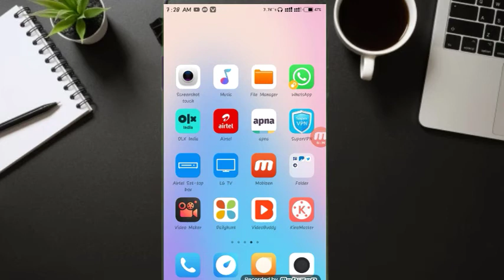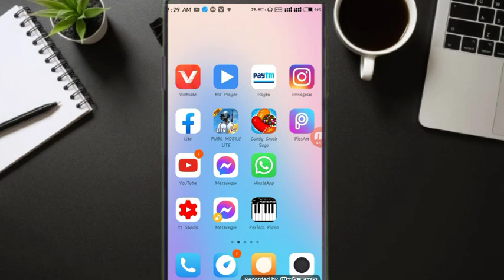How To Change IP Address On Android | Mobile Ka IP Address Kaise Change Kare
About:-

Hello Guyz, Aaj ke is video mein maine aapko bataya hai ki aap apne android mobile ka IP address kaise change kar sakte hai.To Guyz aaj ki video apko pasand aaye to Video ko Like kare, Or jo bhi channel par new ho channel ko SUBSCRIBE jaroor kare.

Topics Covered:-

1. ip address kaise change kare pc
2. apna ip address kaise change kare
3. wifi ka ip address kaise change kare
4. laptop ka ip password kaise change kare
5. how to change ip address
6. how to change ip address on Android
7. how to change ip address on Windows 7
8. how to change my ip address on mobile
9. how to change my ip address in laptop

दोस्तो आप हमारा ऐसा ही साथ देते रहो जिससे हम आपके लिए रोजाना ऐसी ही नई नई विडियो लाते रहे।